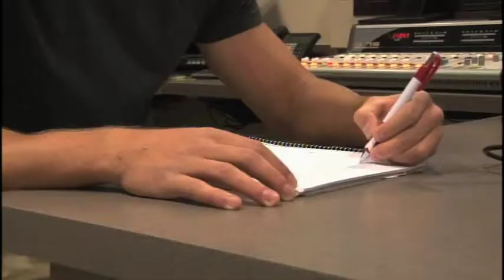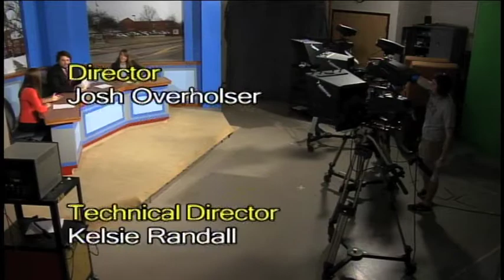This Week @Otterbein 4-11-13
Jon Bozeka, Susanna Harris and Jordan Brown host this week's show! With only a month left of school make sure you are up to date with Otterbein news!